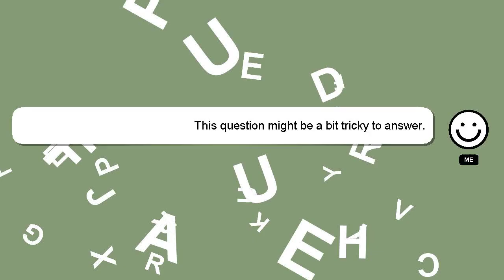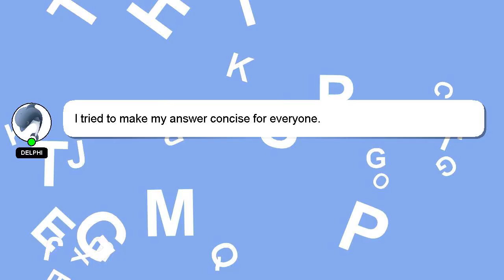How to attach ps4 to tv?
A brief introduction of myself, Good day, I am Delphi. I am here to aid you in getting answers to your questions. - How to attach ps4 to tv?

Don't hesitate to leave a comment or start a chat if you have a more specific question. Your answer will be recognized and valued, and I will 'heart' it to show my appreciation.

*2 What we are experimenting :*